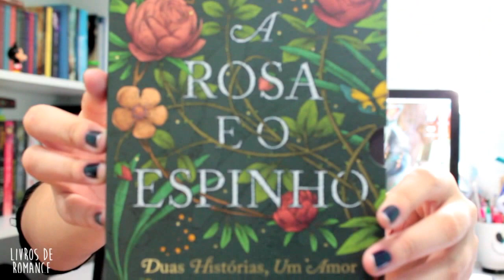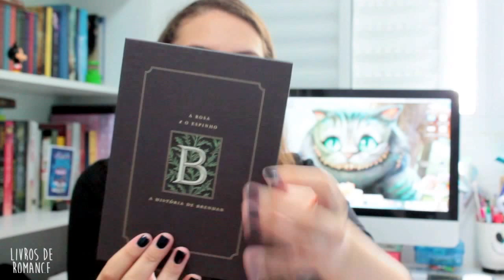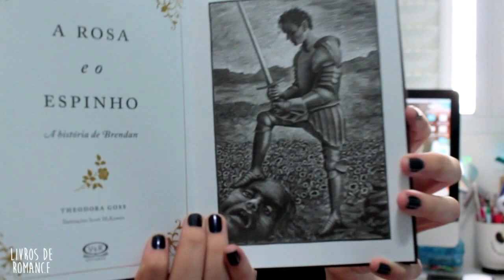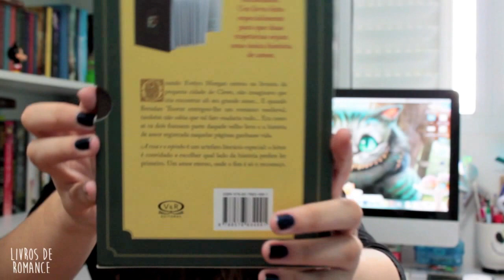Resenha: A Rosa e o Espinho - Theodora Goss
Conheça um livro com uma trabalho gráfico incrível e uma história romântica que vai derreter seu coração!

Caixa Postal
Stephanie Barbosa